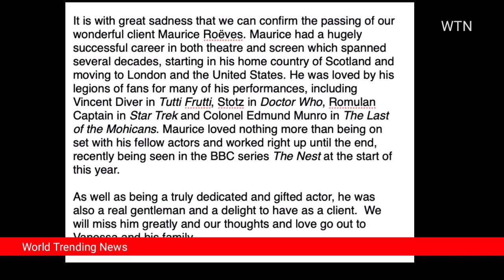Scottish actor Maurice Roeves dies aged 83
Scottish actor Maurice Roeves aged 83

marcus rashford,
maurice roeves,
maurice roëves,
joanna thomas,
maurice reeves,
start signs,
maurice reeves actor,
maurice roeves, eastenders,
solent flour mills,
zoopla carluke,
joanne clifton,
doctor who toys,
the five doctors,
stotz,
eastenders star

marcus rashford,
joanna thomas,
maurice reeves,
start signs,
maurice reeves actor,
maurice roeves, eastenders,
solent flour mills,
zoopla carluke,
joanne clifton,
doctor who toys,
the five doctors,
stotz,
eastenders star

IMPORTANT!